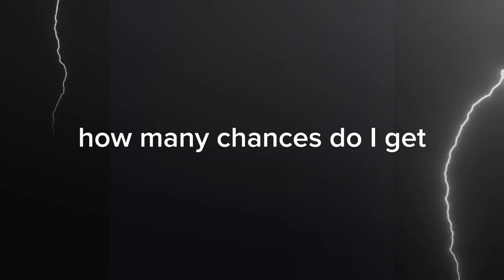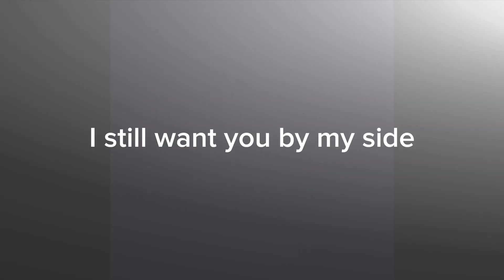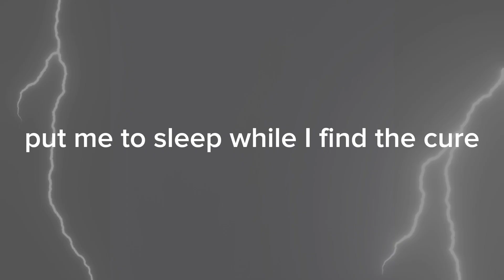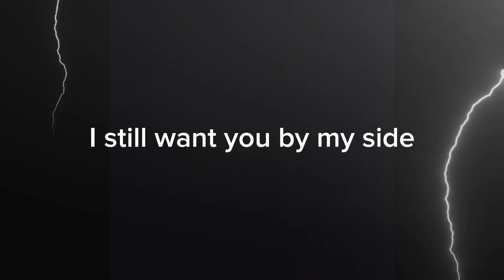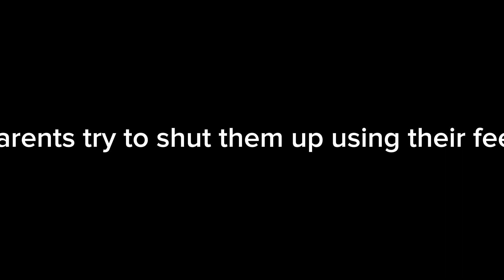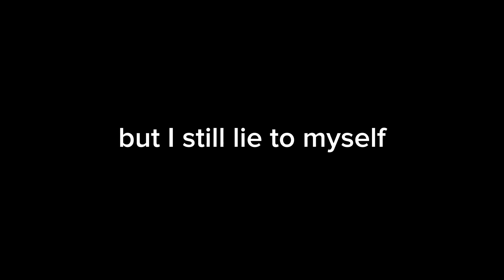Beartooth - The lines (lyric)